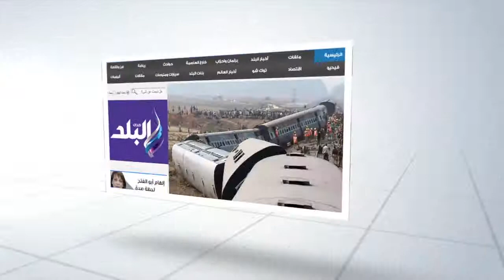محافظ الدقهلية لشباب الاطباء طول ما فى واسطة ومحسوبيه لن تنجح هذه البلد